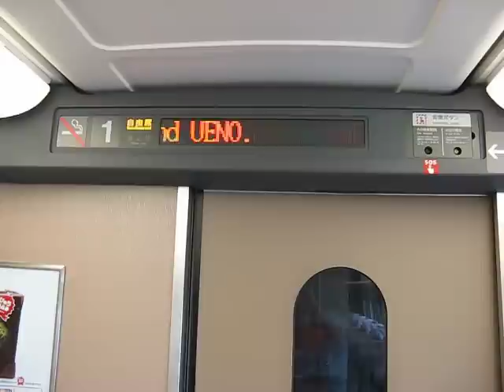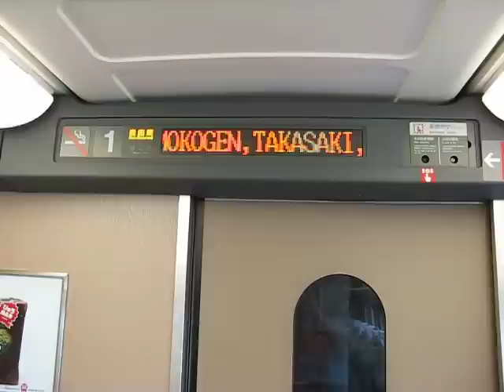Inside LED indication system and the announcement of the conductor of series 200 Shinkansen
200系リニューアル車の車内LED表示機を、越後湯沢駅停車中に撮影しました。偶然にも車掌の肉声の放送も入っています。
自分が反射して映ってしまっていますｗｗ

撮影日：2009年7月19日
撮影列車：412C「たにがわ412号」
撮影車両：200系K44編成 221-1507